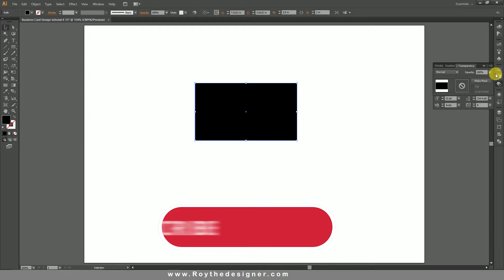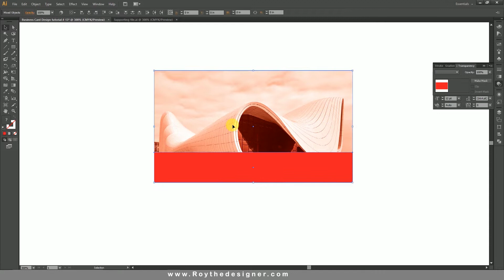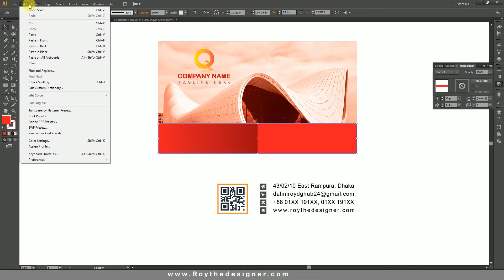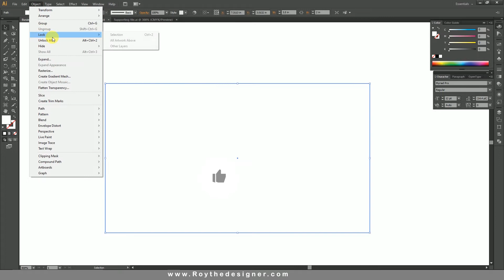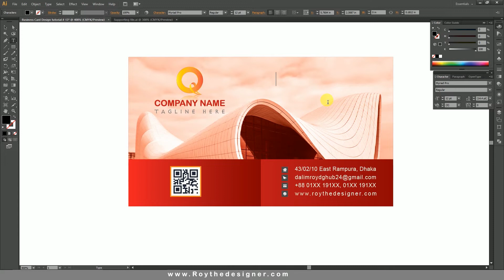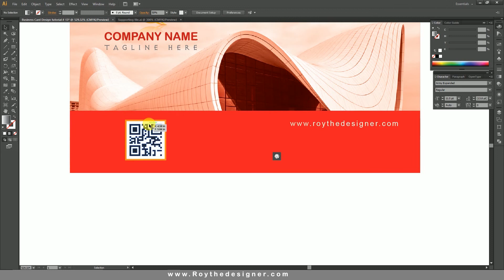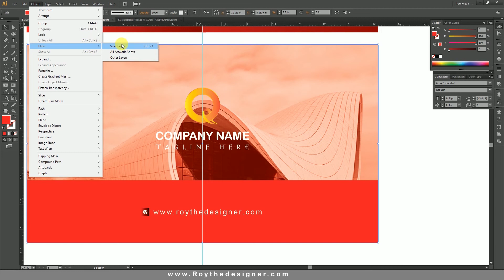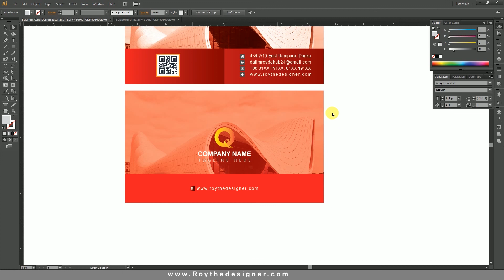How to Create Professional Business Card in Illustrator 2021 | Tutorial # 13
How to Create Professional Business Card in Illustrator 2021

More Designing Video Tutorials :
► Photo Manipulation
► Logo Design
► Photo Effects
► Photoshop Tips and Tricks
► Photoshop Effects
► Photo Editing
► Color Effects
► Blend & Retouching
► Photo Retouching
► Text Effects